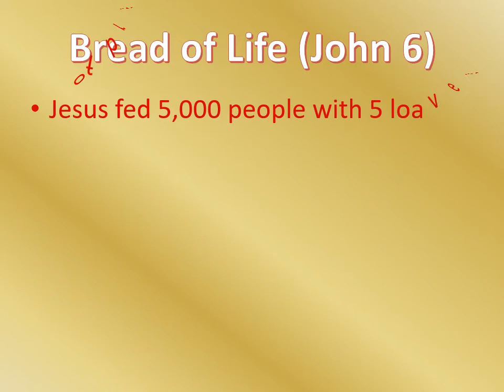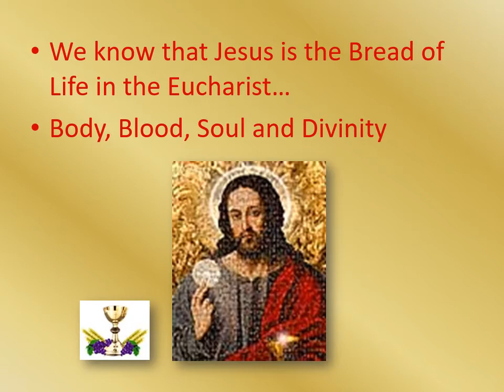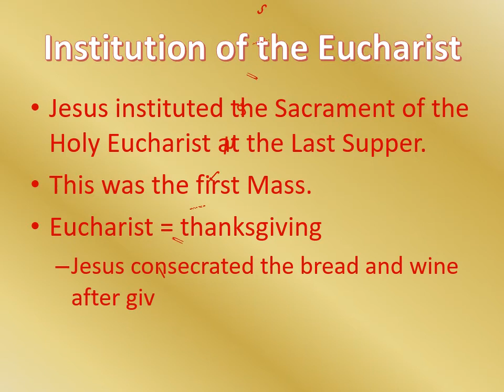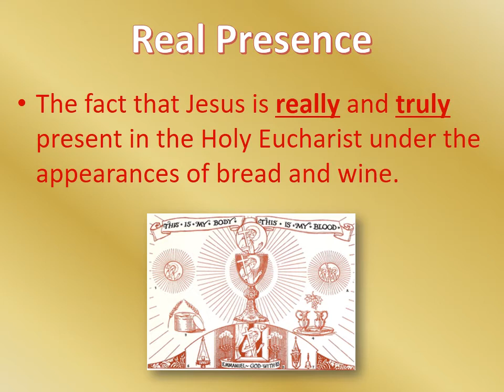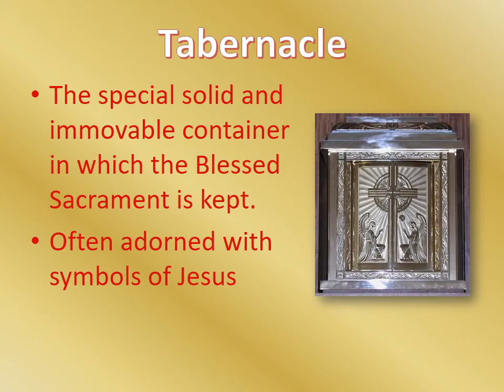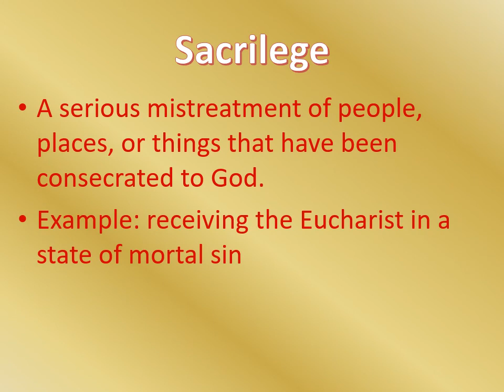CLASS 8 CH. 9 THE SACRAMENT OF THE HOLY EUCHARIST